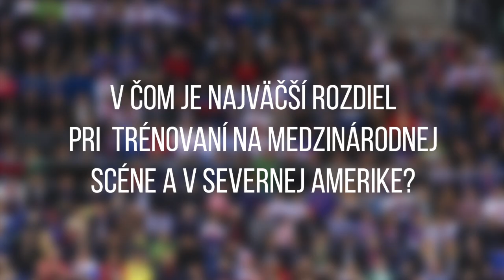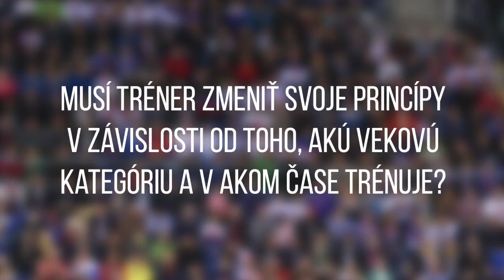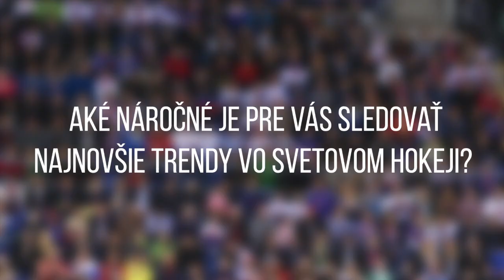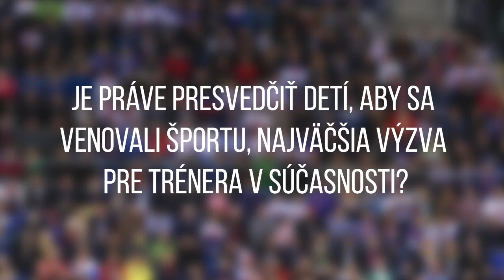Tom Renney: Dobrý tréner musí vedieť komunikovať s hráčmi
Už sa stalo tradíciou, že počas Ivan Hlinka Memorial Cupu sa v dejisku turnaja zídu aj slovenskí mládežnícki tréneri na trénerskom seminári. Organizovanie prestížneho turnaja reprezentácií do osemnásť rokov navyše Slovenskému zväzu ľadového hokeja umožnilo v minulosti na seminár pozvať viacerých cenných hostí a inak tomu nebolo ani tento rok. V utorok tak ôsmim desiatkam trénerov kadetských, dorasteneckých a juniorských družstiev mohol prednášať Tom Renney, dlhoročný kanadský tréner, ktorý v súčasnosti zastáva pozíciu prezidenta Hockey Canada, teda kanadského hokejového zväzu.